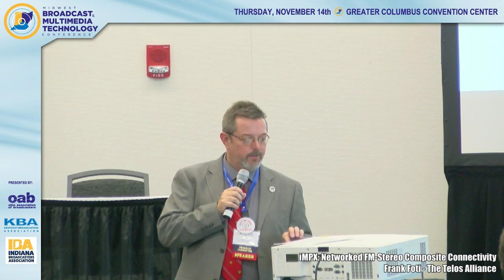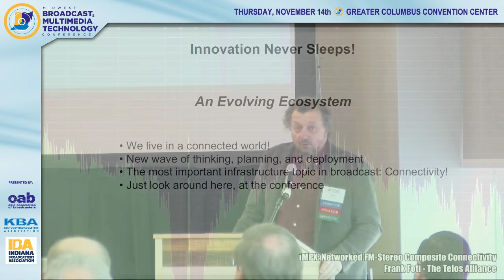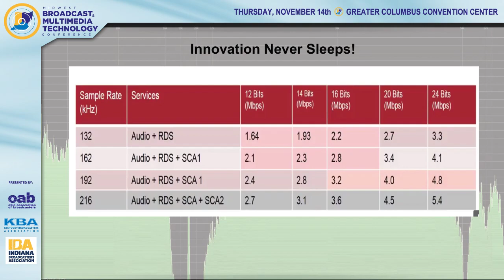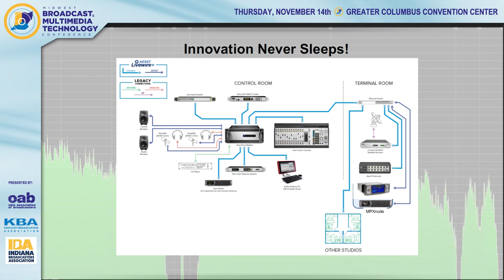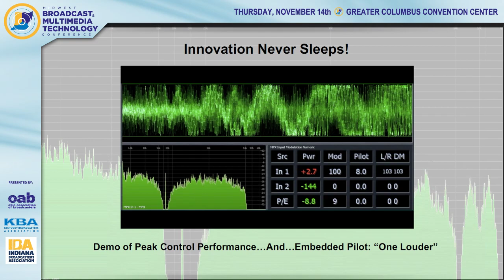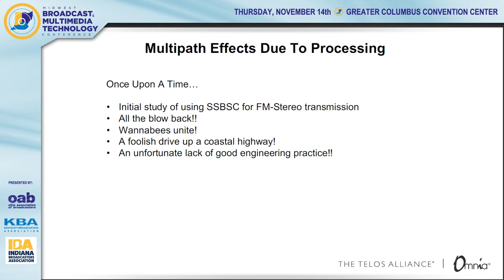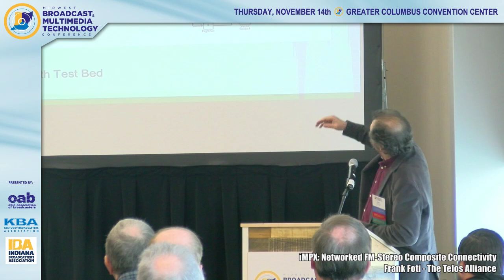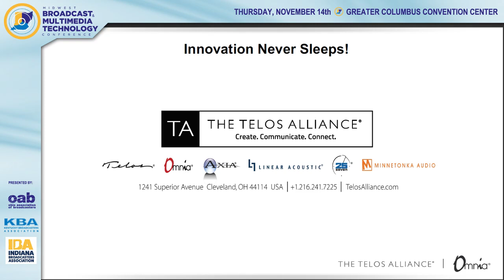iMPX: Networked FM-Stereo Composite Connectivity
Speaker: Frank Foti, The Telos Alliance

The broadcast infrastructure is all about connectivity. What follows, herein, is a comprehensive explanation of iMPX, an innovative method where the FM-Stereo MPX signal is carried over a data link of 320KB/s or greater, as part of the studio-to-transmitter (STL) link. Employing linear technique, or a newly designed codec – which does not produce audible artifacts, this method maintains precision peak control, and yields a transparent MPX signal for transmission. Final limiting and stereo generation are no longer needed at the transmitter. On account of this, “one to many” multicast transmission options are born, RDS signals are included in the payload, and the main processor can live at the studio but still provide peak control as if based at the transmitter. IP distribution of composite signals becomes a logical extension within the AoIP ecoverse.